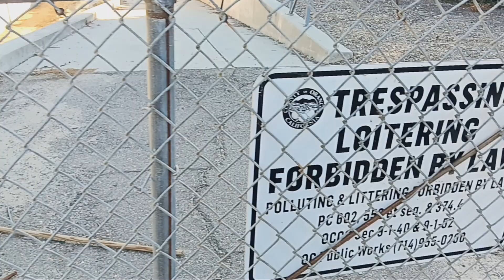These are everywhere.